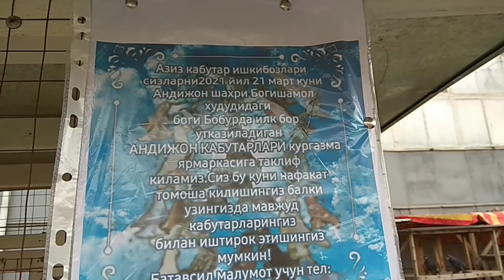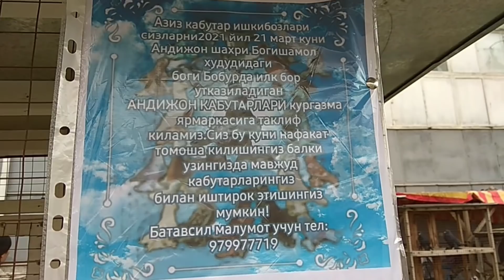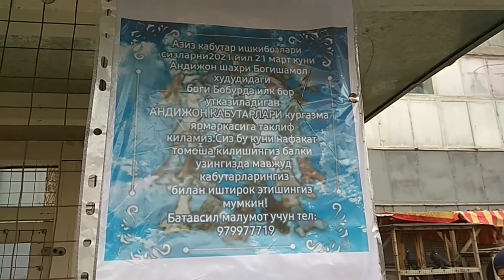Птичий рынок в г . Андижане - Голуби (07.03.2021) АНДИЖОН сой кабутар бозор 2 қсим kabootar bazi,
Птичий рынок в г . Андижане - Голуби (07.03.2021)
АНДИЖОН сой кабутар бозор 2 қсим
kabootar bazi,
ГОЛУБИНЫЙ РЫНОК УЗБЕКИСТАНА
марғилон кабутар бозор
Kabutar bozor kabootar bazi, pigeons, голуби
голуби Узбекские голуби#Андижанские голуби#такла#кабутар бозор#кабутар#учкур кабутарлар#kabutar bozor#kabutar#kabootar bazi#pigeon#piheons#doves

Andijon kabutar bozor
Андижанский голубиный рынок

ГОЛУБИНЫЙ РЫНОК УЗБЕКИСТАНА
Птичий рынок в г . Андижане - Голуби